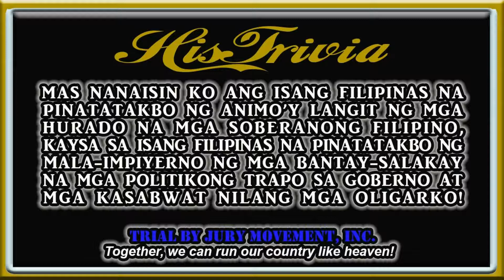GISING NA PILIPINO, BULOK NA SISTEMA NG HUSTISYA, PALITAN NA!